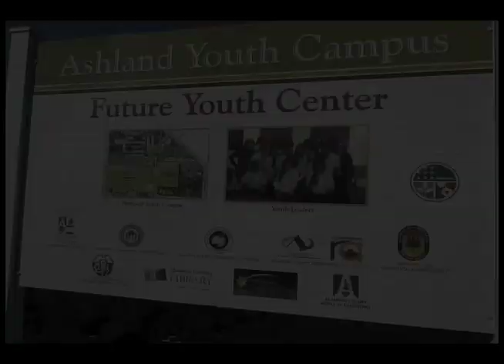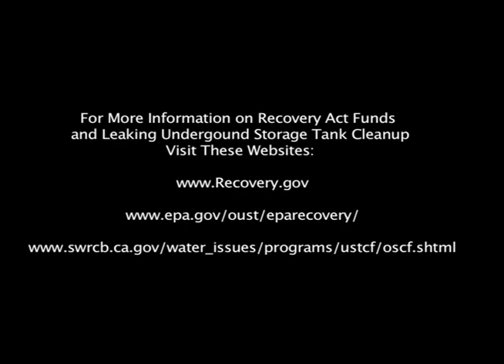San Leandro - Jobs and Clean-up from Recovery Act Funds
The American Recovery and Reinvestment Act funded a petroleum contaminated cleanup at a former bulk fuel storage site in Alameda County, California.  Over $15 million was distributed to California and this is the first cleanup success in the state at this shovel ready site.  For the Leaking Underground Storage Tank Program, federal funding can be used for clean up where there is no financially responsible party  to protect important groundwater supplies. Without Recovery Act funding, California, as a result of the economic downturn, would not have resources to fund petroleum cleanups such as the kind at this site.  This former bulk oil storage site was left vacant for years due to the contamination.  The site will be developed into a Youth Center, 2 acre park and a school gymnasium.  Investing in this cleanup will jump-start other jobs and investments in the community.  Through the Recovery Act, EPA is putting people to work and protecting the environment.